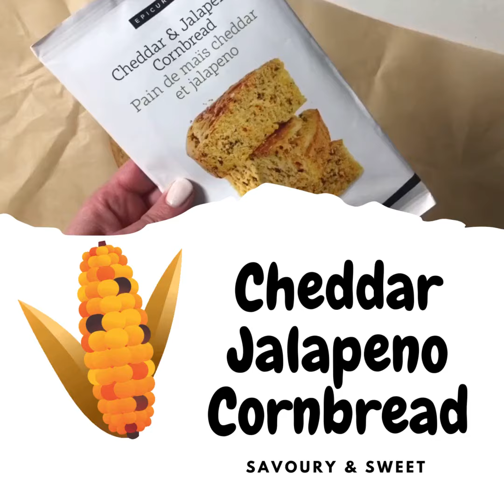Epicure Cheddar Jalapeno Cornbread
Brand new for Season 2 of 2021 Epicure's Cheddar Jalapeno Cornbread!  Find it on its own or as part of the Simple Summers Collection.  Shop online here 👉